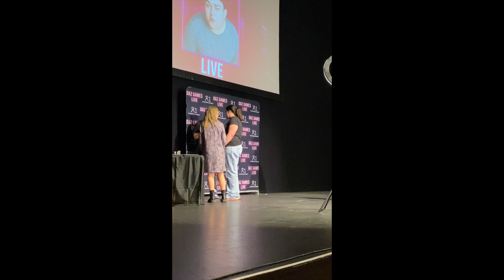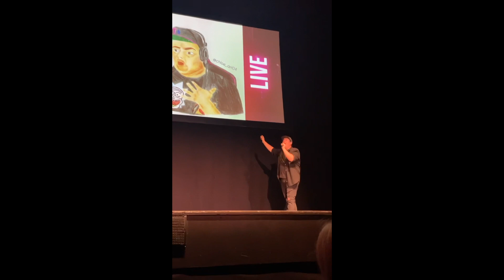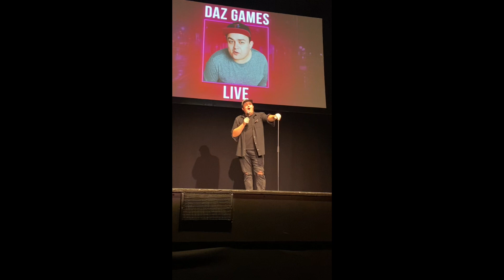Meeting Daz Black! + clips from the show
Daz Games Live Australian Tour Vlog, meeting Daz and extra clips from the Perth show (The last show of the tour).